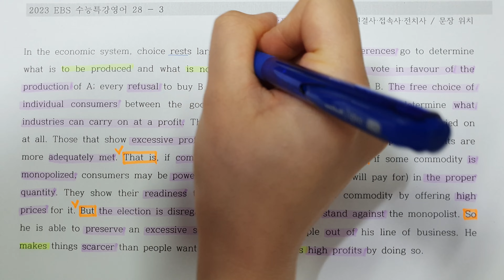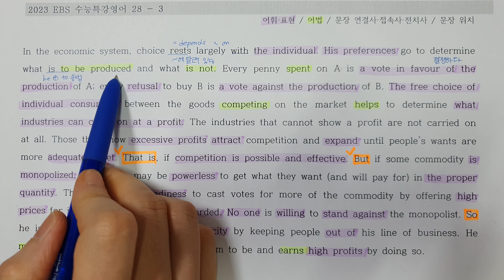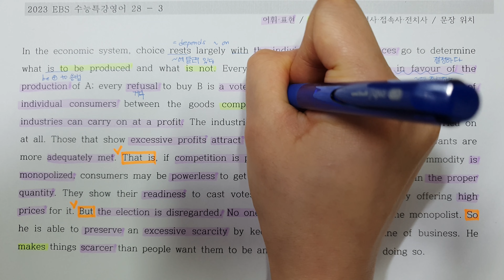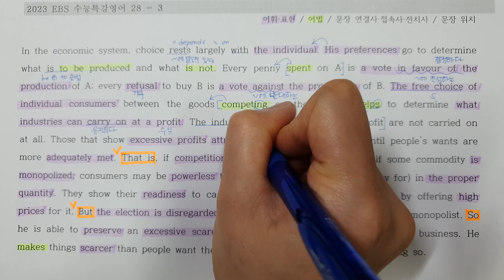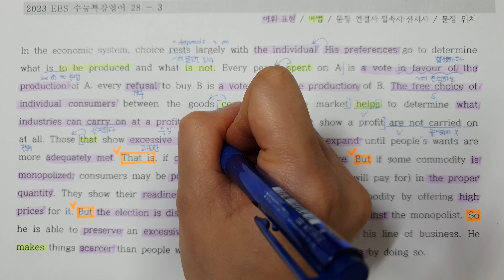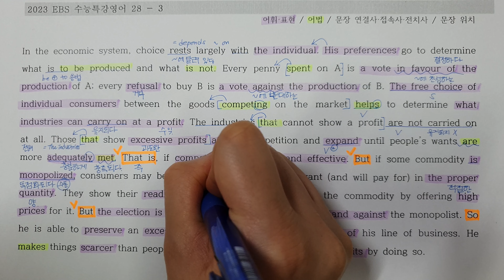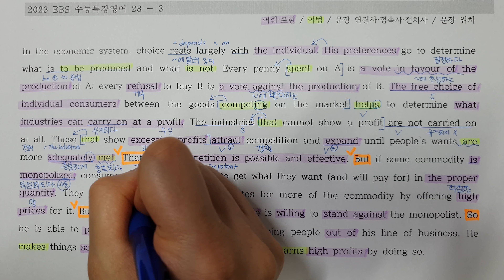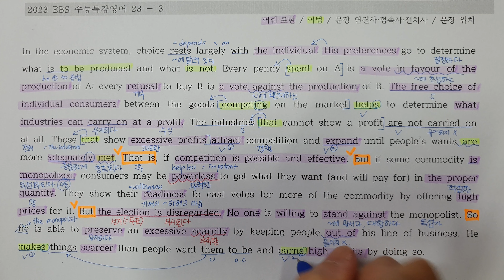2023 EBS 수능특강 영어 28강 3번 (손필기 다운로드 아래 설명란에!)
동영상 손필기 자료 그대로 다운로드